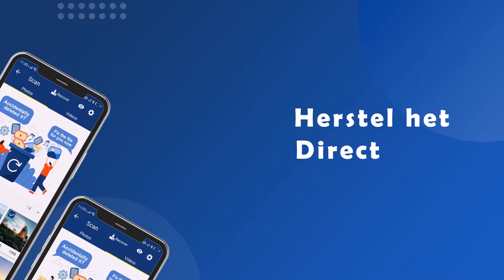Diep herstel en verwerking van verwijderde foto's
Heeft u hoofdpijn als u per ongeluk belangrijke afbeeldingen, foto's of video's van uw SD-kaart of interne opslag hebt verwijderd?
Download nu deze app en scan alle interne en externe opslag van uw telefoon om te vinden wat u wilt herstellen. Maak u geen zorgen meer over gegevensverlies!

Zelfs als u per ongeluk foto's verwijdert of uw SD-kaart opnieuw formatteert, kan deze app verloren foto's, video's en andere bestanden vinden en herstellen met het Deep Media Digging Deep-algoritme en krachtige functies voor gegevensherstel.